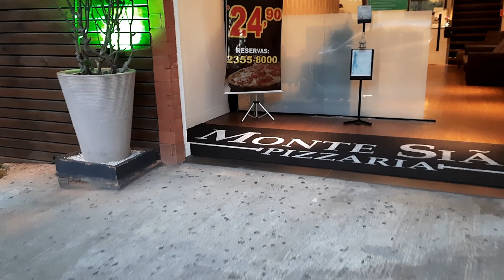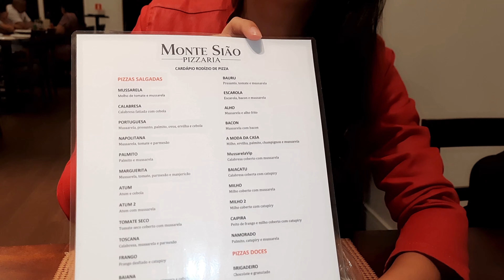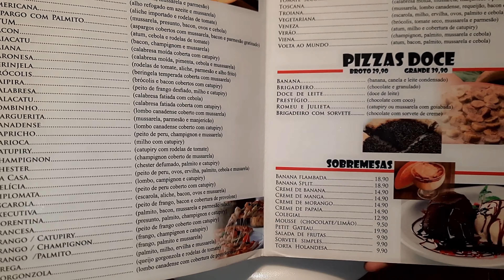RODÍZIO DE PIZZA em São Paulo – Comemos o cardápio inteiro de PIZZA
Olá aventureiros! Hoje nós vamos embarcar em uma aventura econômica. Achamos um rodizio muito barato em São Paulo, um rodizio barato em São Bernardo do Campo no ABC.

Tem mais de 30 sabores de pizza e o melhor é no precinho =D

Revelamos tbm algumas curiosidades sobre pizza, a história da pizza, qual a maior pizza do mundo, qual a pizza mais cara do mundo, os países que mais come pizza entre outras coisas.